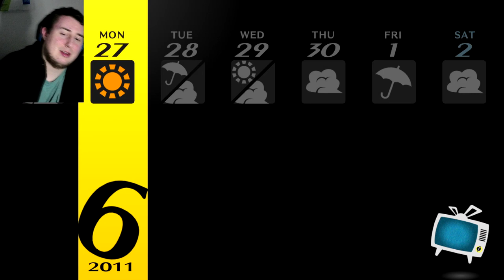WELL THEN GAME Persona 4 golden hard mode blind ep 16